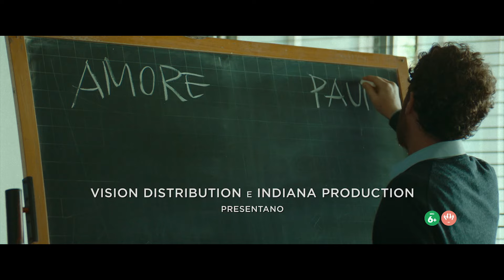Confidenza, intervista a Daniele Luchetti, Federica Rosellini, Elio Germano e Vittoria Puccini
Confidenza di Daniele Luchetti, tratto dal romanzo omonimo di Domenico Starnone (edito da Einaudi), scritto da Francesco Piccolo e Daniele Luchetti, interpretato da Elio Germano, Federica Rosellini, Vittoria Puccini, Pilar Fogliati e Isabella Ferrari, con musiche e brani originali di Thom Yorke, arriverà al cinema dal 24 aprile con Vision Distribution.